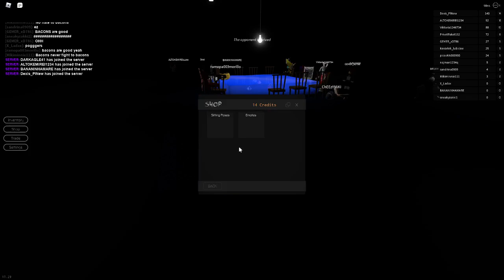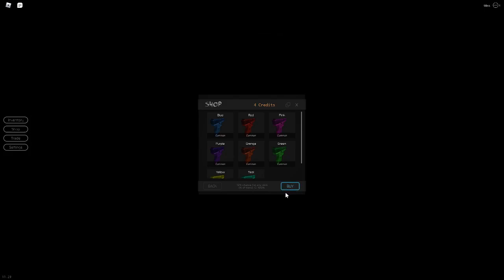Breaking Point P1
none